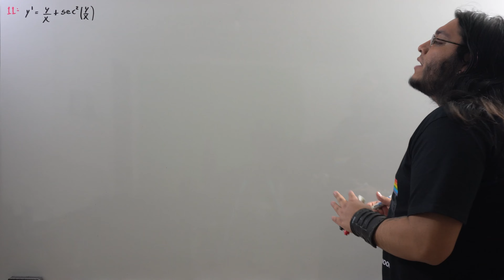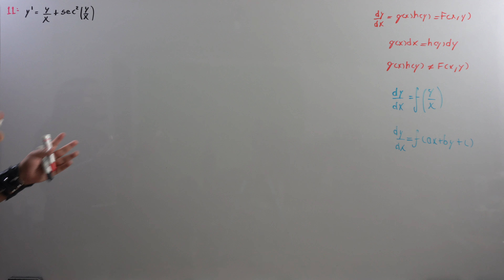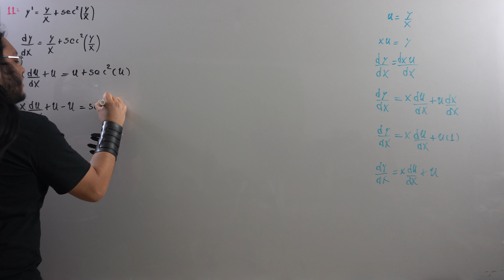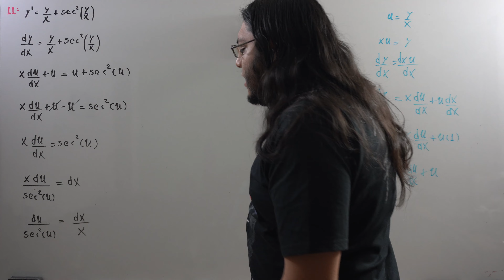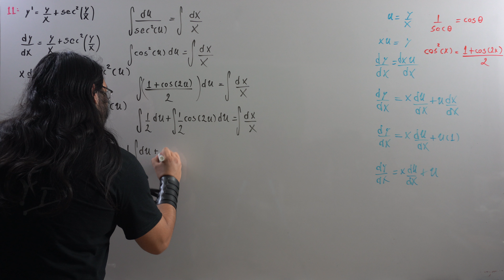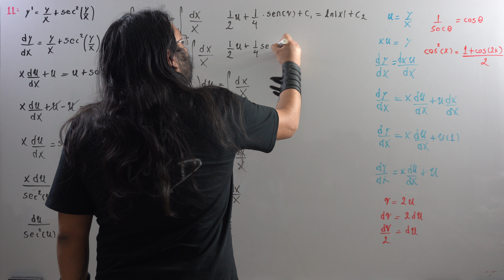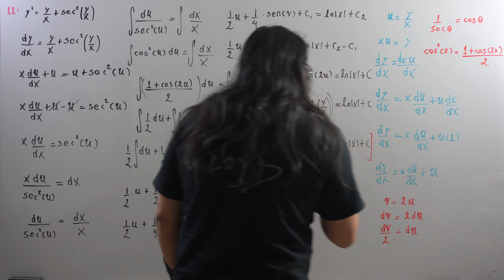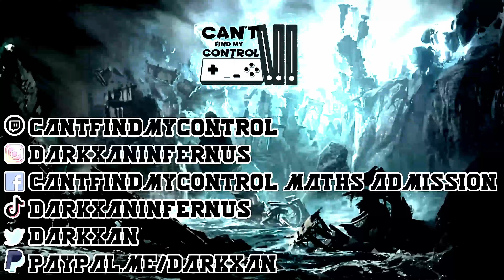Ecuaciones Diferenciales Variables Separables y Cambio de Variable Solucionario M. Spiegel Inciso 11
Solucionario Ecuaciones diferenciales aplicadas Murray R Spiegel Ejercicio 11 Apéndice A página 40

Ecuaciones diferenciables por el método de separación de variables paso por paso
Ecuaciones diferenciales
Separación de variables
Variables separables